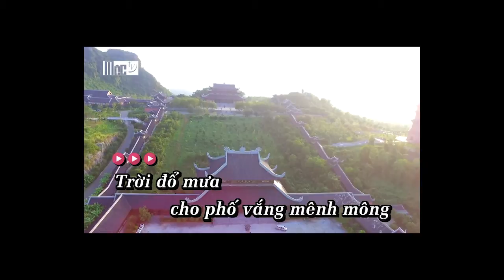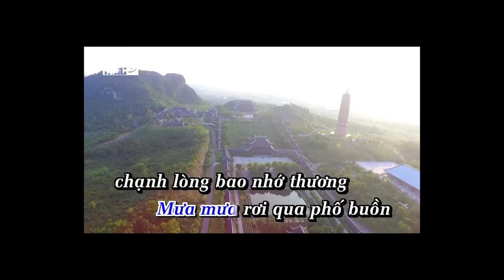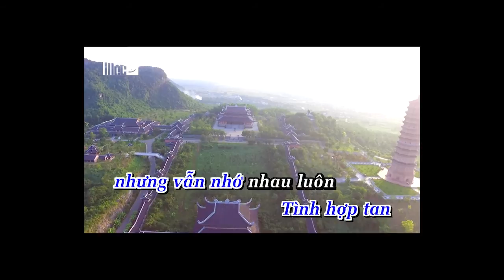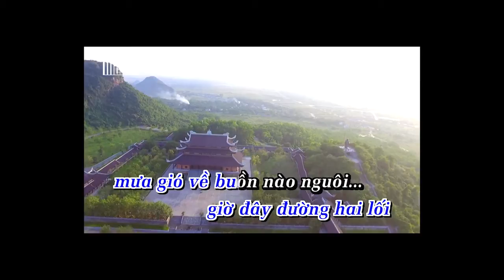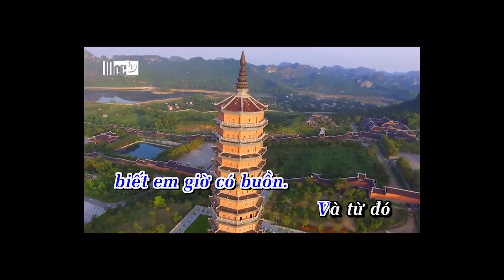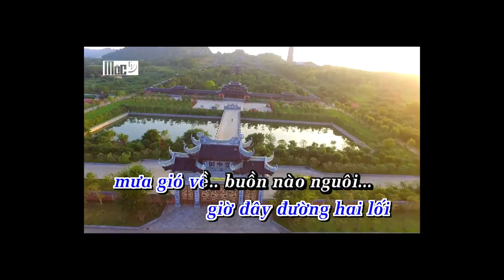Mưa đêm tỉnh nhỏ ''trọng thủy''